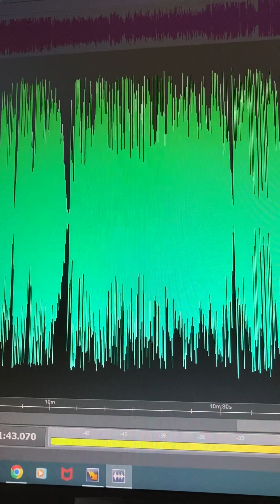Sandy Martin on GWR radio - Disco Trekkin' July 1987 - "DON'T MISS THE MEGA MIX !"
Sandy Martin - Disco Trekkin' - GWR Radio - July 1987
Listen out for the iconic:  "DON'T MISS THE MEGAMIX !"
Broadcast in Bristol, Bath & Swindon areas 1987